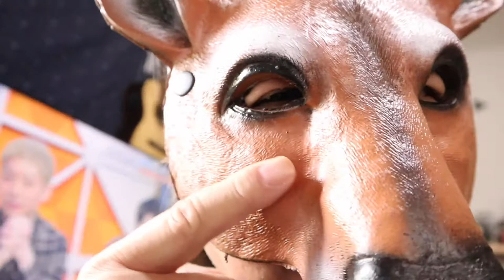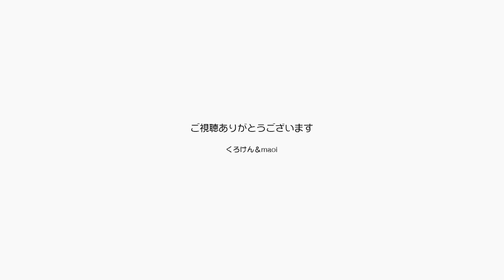パパのステージ用の鹿の面で動じなかったジャンくん【Jean & Pont 2688】2021/12/5 保護猫ジャンけんポン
maoiママに続いてくろけんパパのお面も届いて12月18日のライブの衣装が揃いました。
かなりリアルにできているのでジャンくんはどんな反応をしめすか興味があるので顔を近づけてみましたが無反応でした。
ちょっと拍子抜けですがらぶでは効果的だと思いました。
ジャンくんには歯磨きをしてもらいました。